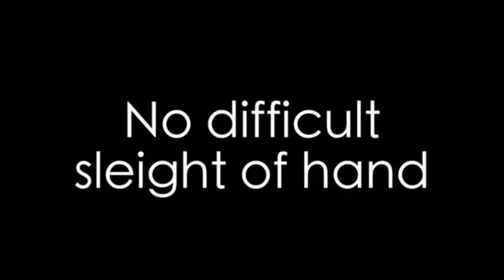Heist by Jack Wise and Vanishing Inc. - Trick